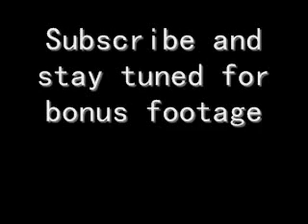Three Guys On A Couch: Pilot - ERB S01 Review (One Year Special)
For the one year anniversary of TheRealShadefrost vlog channel debut, I got together with a couple of my friends and we made a review of the first season of Epic Rap Battles of History. Enjoy.